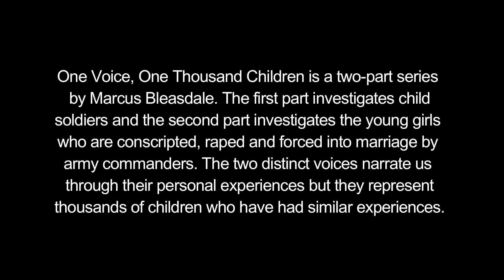Child Soldiers: One Voice, One Thousand Children (Part 2)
"One Voice, One Thousand Children" is a two part series looking at Child Soldiers recruited by the Lord's Resistance Army (LRA) in the first part and Young Girls who are conscripted, raped and made the wives of LRA soldiers in the second. The stories are told by two distinct single voices representing many.

Recently the Obama administration continued military aid to four countries known for their use of Child Soldiers, the Democratic Republic of Congo, Chad, Yemen and Southern Sudan by issuing a waiver to the Child Soldiers Prevention Act. In a memorandum to Secretary of State Hillary Rodham Clinton, President Obama said he had determined that the waiver was in "the national interest."

By Marcus Bleasdale / VII in association with Human Rights Watch and the Pulitzer Center on Crisis Reporting. The project "The Lord's Resistance Army: The Hunt for Africa's Most Wanted" contains reports and photographs of victims of the LRA.